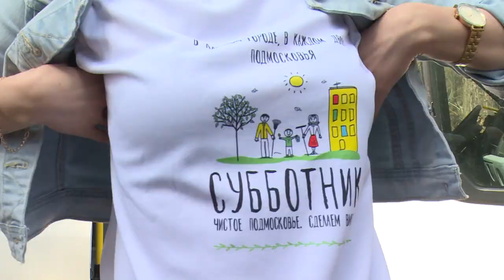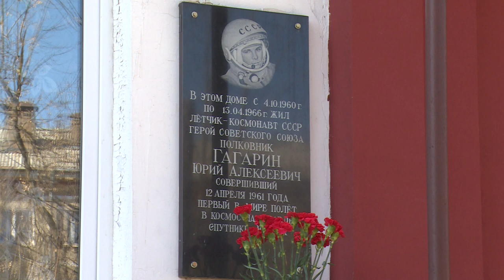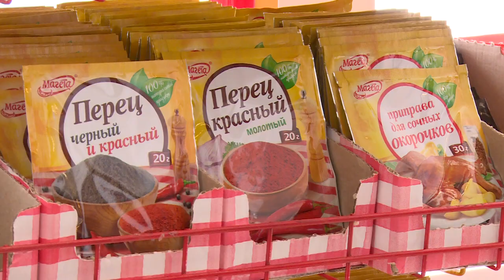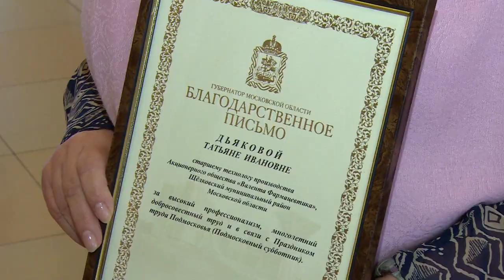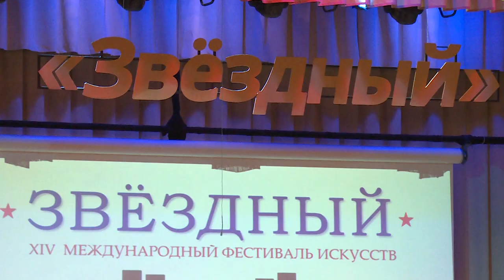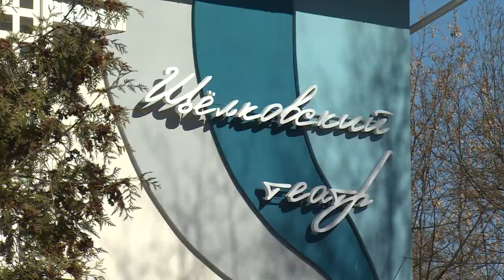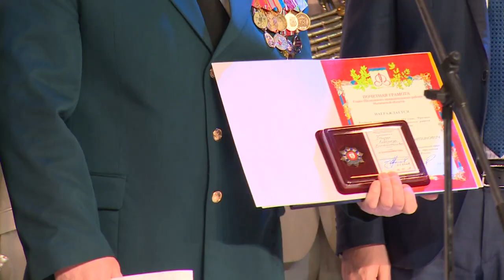Говорим о главном 06.05.2018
Субботники, открытие бюста Юрия Гагарина, визит немецких школьников в Щёлковский район, международный фестиваль Звездный, Гагаринский забег. Апрель был  насыщен яркими событиями. О самых заметных смотрите в новом выпуске программы «Говорим о главном».